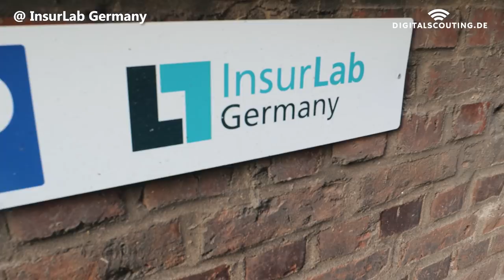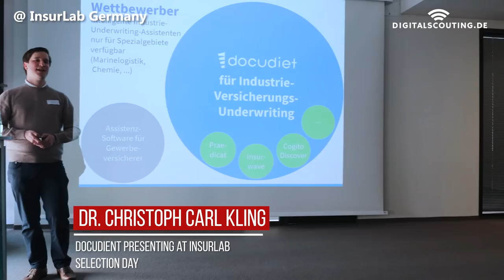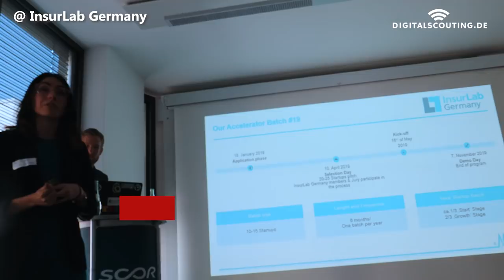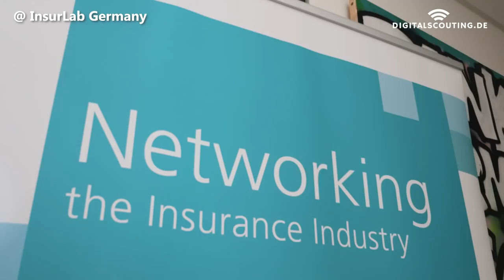Insurtech & Insurer: How to set up an innovation and insurtech hub?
Two years ago insurance companies, science and public institutions founded the InsurLab Germany in the beautiful city of Cologne. Since then a vibrant platform for decision makers of the insurance industry, founders and strategic partners developed.

I was curious what the success factors of building such a collaboration between competitors was and what could be learned outside the German ecosystem. One answer: The combination of new digital means and good old offline strategies.

Music License